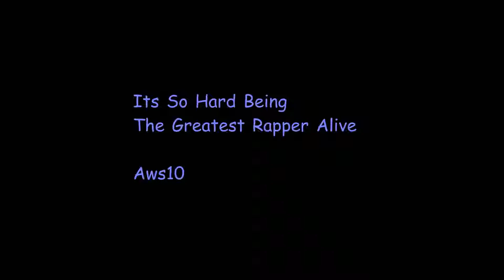"Its So Hard Being The Greatest Rapper Alive" - Aws10 (Official Music Video)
Aws10